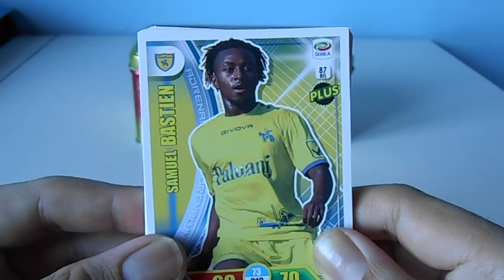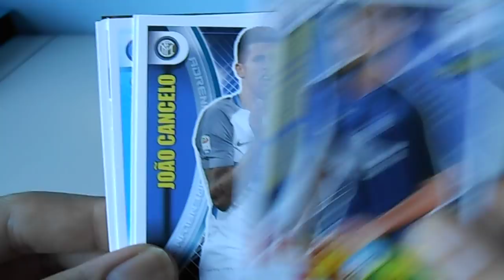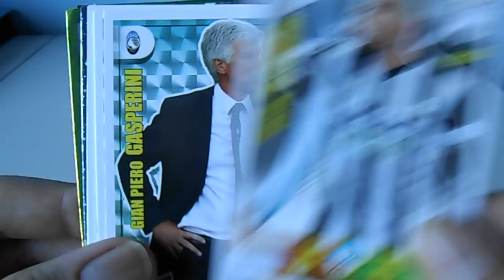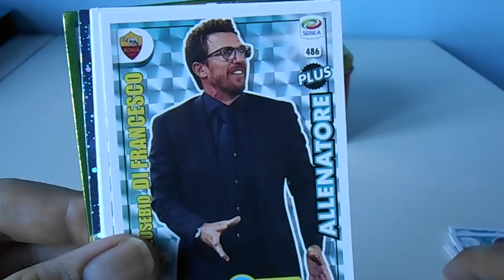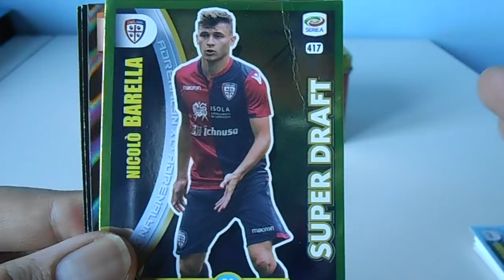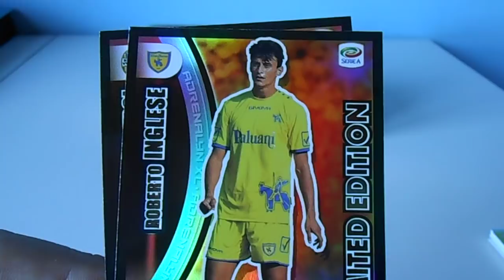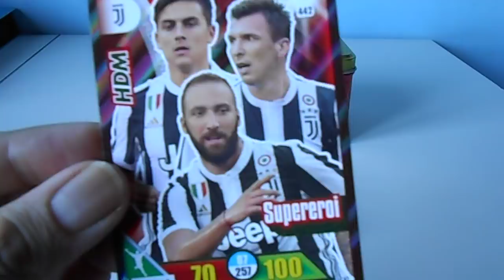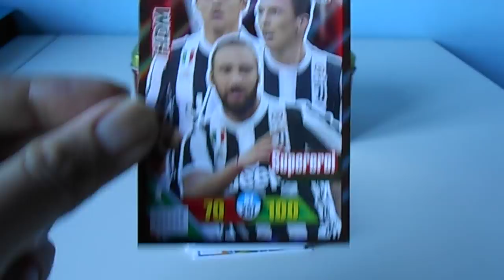CALCIATORI ADRENALYN XL 2017-2018 | LOTTERIA N°3 | HDM IN PREMIO?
REGOLE:
- METTERE LIKE AL VIDEO
- COMMENTARE CON UN BEL HASHTAG (PARTECIPO)
- ISCRIZIONI APERTE FINO ALLE 23:59 DEL 30/11/2017
- 200 LIKE PER AGGIUNGERE AL PREMIO LA CARD: HDM SUPEREROI.